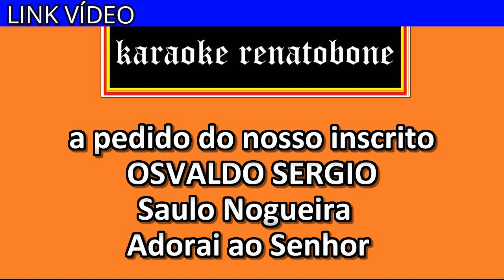ADORAI AO SENHOR karaoke amostra SAULO NOGUEIRA